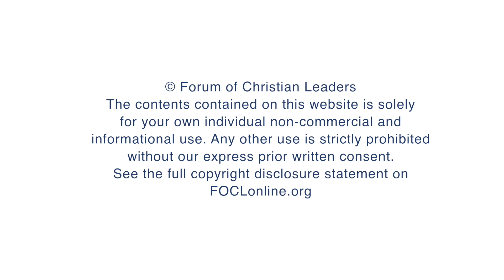What is the Christian explanation of, and solution to, the existence of evil?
David Robertson, Minister at St Peter's Free Church, answers questions related to his talk "The Apologetic of Evil" given at the 2014 European Leadership Forum.